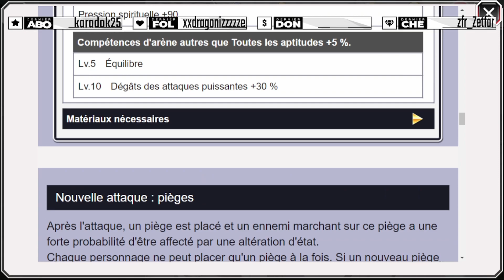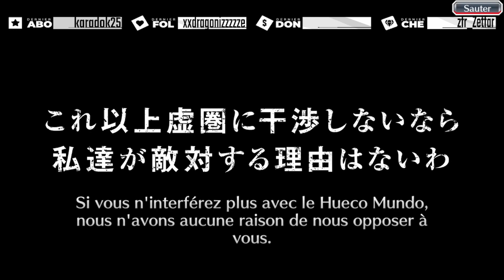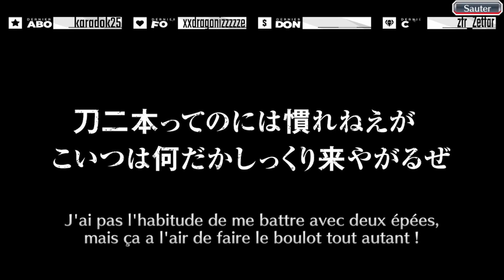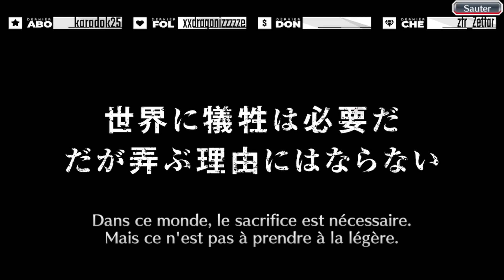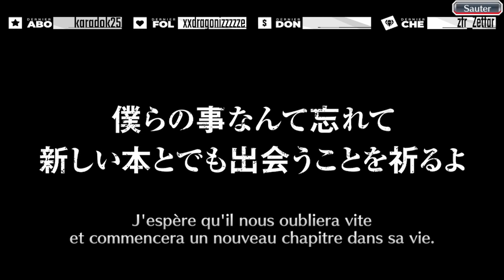[1735 ORBES] INVOCATION SUR LA LOTERIE SAFWY ROUND 9 - BLEACH BRAVE SOULS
Salut à tous les amis, on se retrouve pour une nouvelle vidéo sur bleach brave souls pour l'invocation sur la bannière SAFWY round 9.